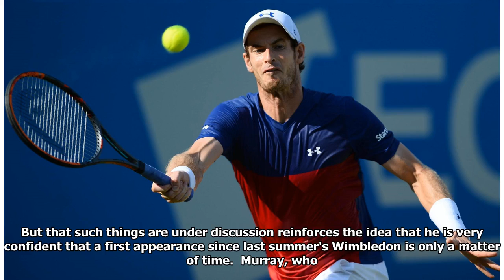Breaking News - Andy Murray in secret negotiations with the LTA in new League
Published: 17:30 EST, 2 March 2018 | Updated: 17:30 EST, 2 March 2018 Andy Murray has been in confidential talks with the Lawn Tennis Association about them staging a bespoke new tournament early this summer, specifically designed to accommodate his planned comeback. And the frontrunner to host his eagerly-anticipated return is the perhaps unlikely venue of Loughborough University's indoor hard courts. This week the twice Wimbledon champion's management company, 77, gave an upbeat briefing about Murray's fitness. The expectation is that he will be able to return to on-court practice later this month after undergoing hip surgery in early January.  Andy Murray has held talks with the LTA about possibly holding a new tournament this summerThere was also the somewhat cryptic hint that, providing all goes well on his return to training, he might return before the grass court season, which was initially his publicly-stated target. It now appears that this could well involve an extra tourname...